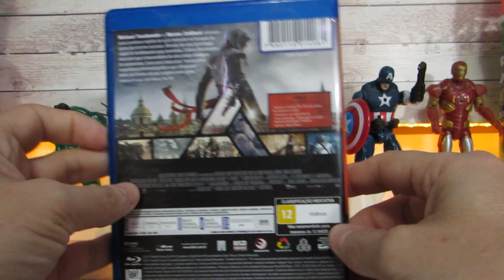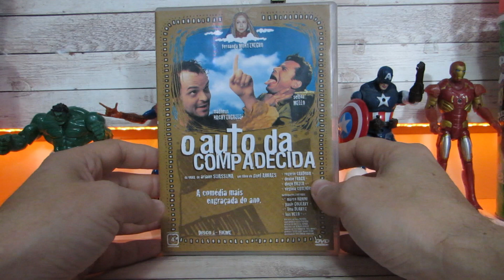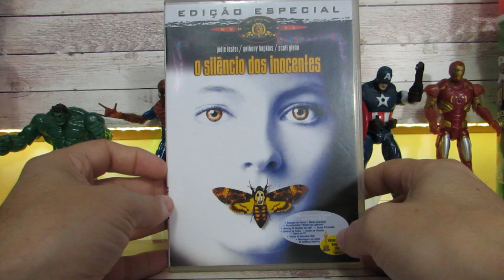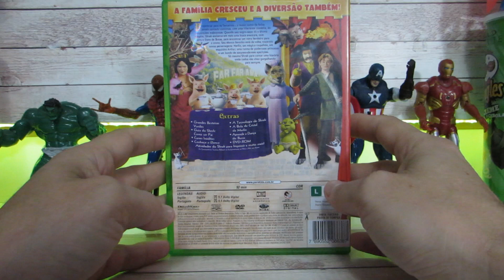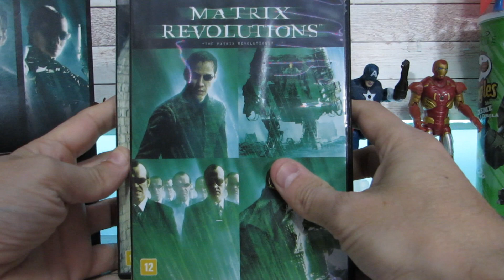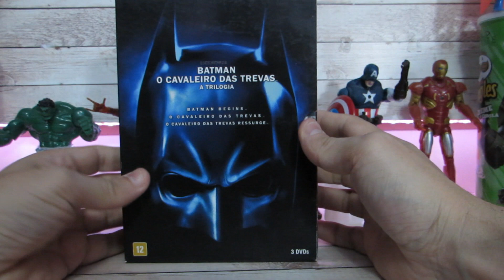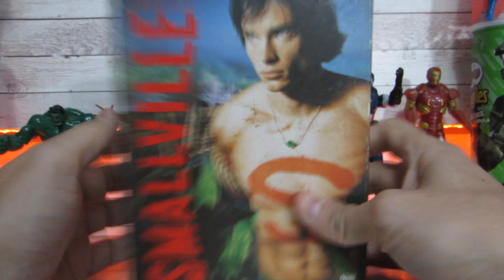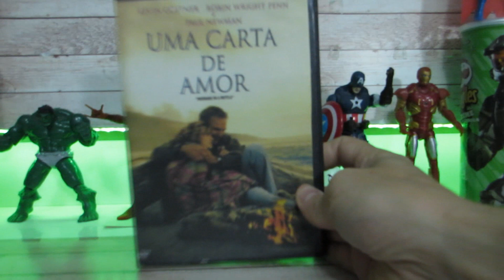MINHA COLEÇÃO DE DVDS DE SÉRIES, FILMES E ANIMAÇÕES DISNEY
Parceiros:
Mike.

Lucas.
PSN: NAIFYX
Steam: NAIFYX

Transformes
Princesa da Disney
Sherek
Diário de um banana
Superman
Batman
Mulher maravilha
Dc comics
Nicholas Sparks
Senhor dos aneis
Harry potter
Mad max
Gotham
Flash
The big bang theory
Arrow
Matrix